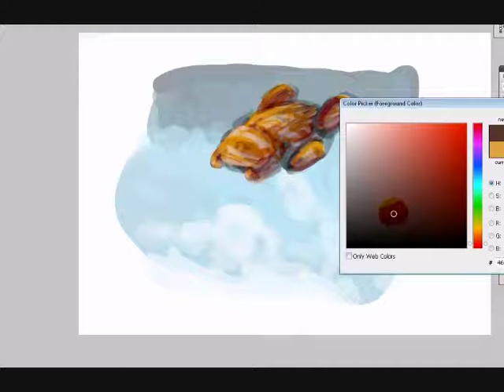Speed painting doodle 03/03/12